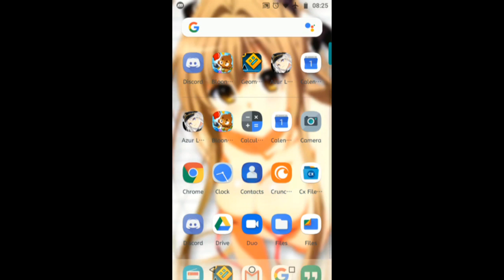Decode 65% (110 attempt session)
Sorry about the terrible quality, I made a mistake while recording.
Yes, I watch anime.
I have the China 2018 Vacation P&V Montage coming, which you'll see once summer break starts for me.

I've decided that my next demon level that is actually of demon difficulty would be Decode by Rek3dge. I beat The Nightmare off recording, but that level might as well be a 7 star.
I made this progress in about a total of 45 minutes, on and off recording. I had gotten 28% a day ago or so, then 57% just a minute before I started recording.